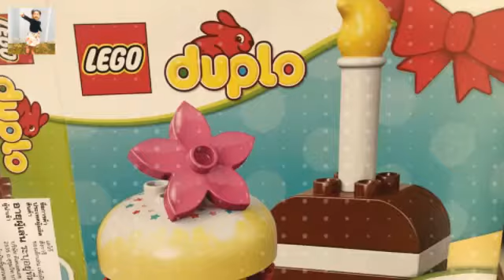Toy Review - Lego Duplo - Birthday Cupcake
Nice cute colourful pieces. We are starting our Lego Duplo collection and we are excited!